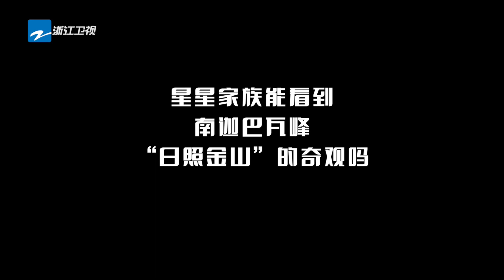【预告】吴奇隆被山路颠到“起飞” 追星团为赏日照金山 追星星的人3 CLIP EP6 20230415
《追星星的人3》每周六晚治愈上线！订阅【浙江卫视】奔赴人间烟火，拥抱阔别已久的大自然~与追星团一起开启全新旅途吧✨

常驻嘉宾：《追星星的人第三季》是浙江卫视推出的星空下自驾露营青春慢综艺，由吴奇隆/林峯/丁禹兮/林允/赵小棠组成“追星团”首发阵容。